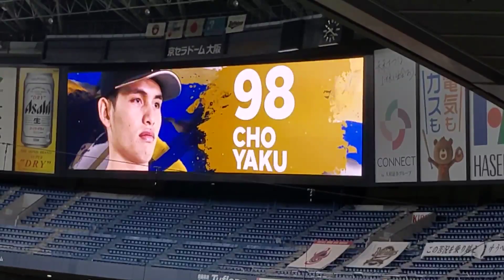オリックス張奕投手登場曲🎵🏟21.6.23京セラドーム大阪